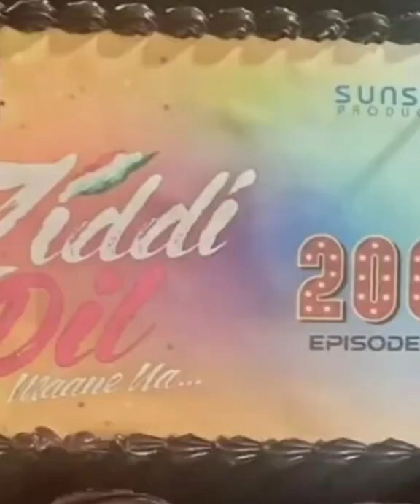ziddidilmaanena team celebrate 200 episode